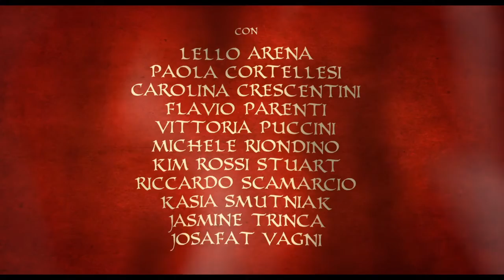Premiéry v kinech od 10. 9. 2015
Je tu opět čtvrtek a s ním i nové filmové premiéry v českých kinech.Co si pro nás distributoři připravili tentokrát?

GANGSTER KA
AMERICAN ULTRA
SINISTER 2
ÚŽASNÝ BOCCACCIO